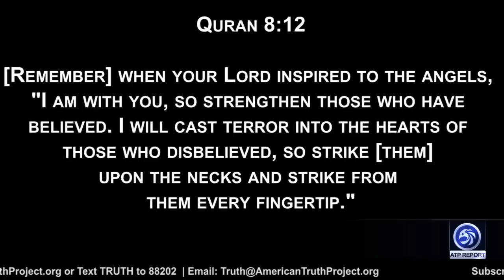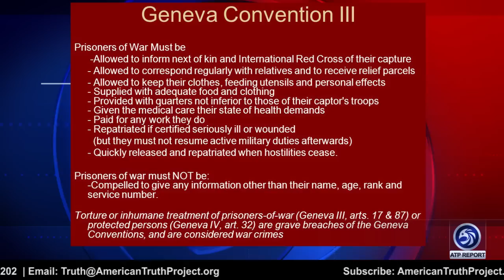Traditional Islamic Teachings Used to Justify Brutality Of ISIS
An ATP Report Production - In this episode of the ATP Report, Barry Nussbaum is live with Clare Lopez, VP Research & Analysis, Center for Security Policy. Barry & Clare discuss who was hiding Abu Bakr al-Baghdadi in Northern Syria.